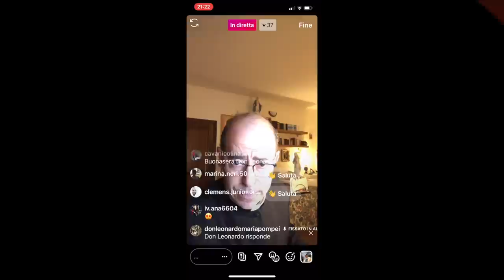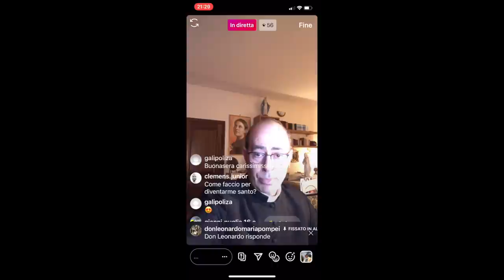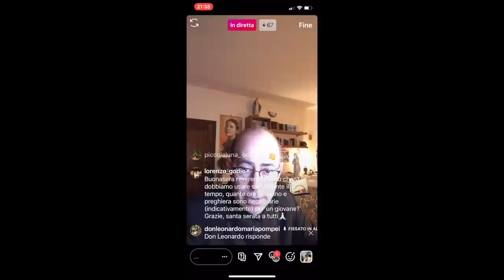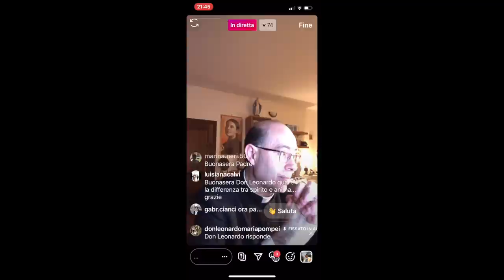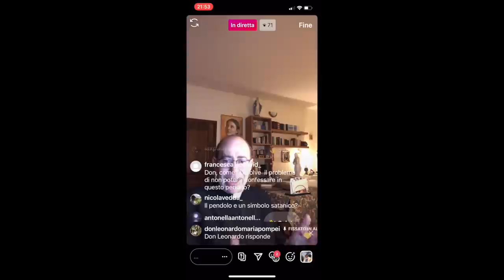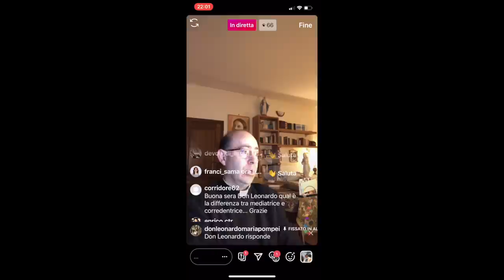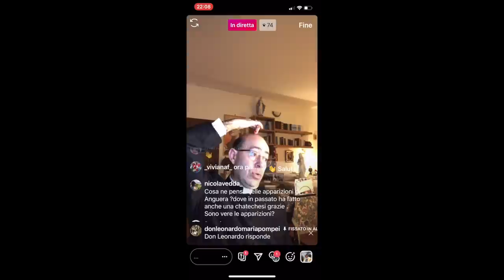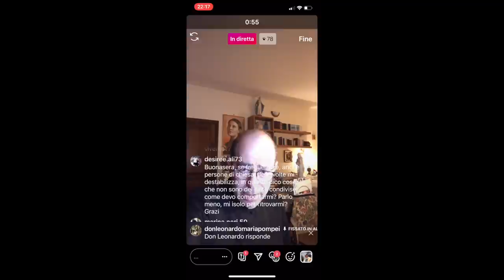Don Leonardo risponde, 4 Maggio 2020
Don Leonardo Maria Pompei risponde, in diretta da Instagram, a tutte le domande che amiche e amici, in diretta su Instagram, gli rivolgono su temi attinenti la fede cristiana cattolica, la spiritualità, la morale, la religione in generale e altro. Puntata di Lunedì 4 Maggio 2020